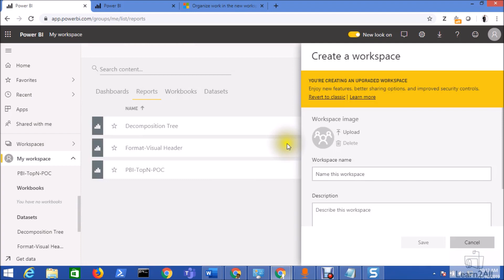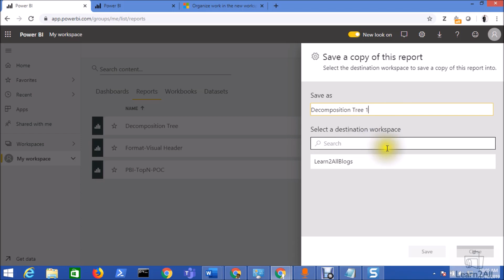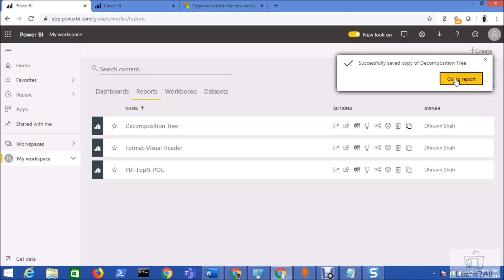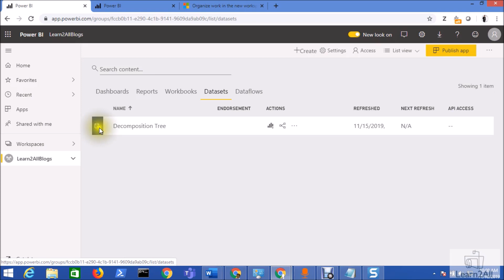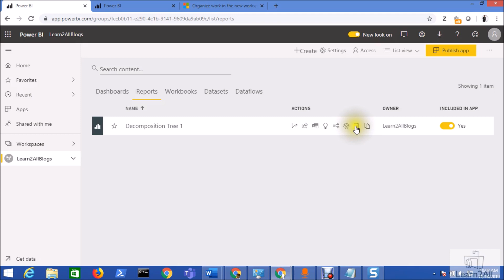How to Copy Reports from One Workspace to Another Workspace in Power BI?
In this vlog, we will talk about how we can Copy the Power BI report from One Workspace to Another Workspace in Power BI?

With the new App Workspace experience now you can save the Power BI report as a Copy to the another App Workspace. We will also learn how we can delete the report as well.